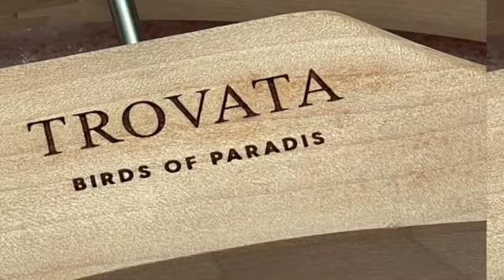Days of January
Throw back. @graphicspider